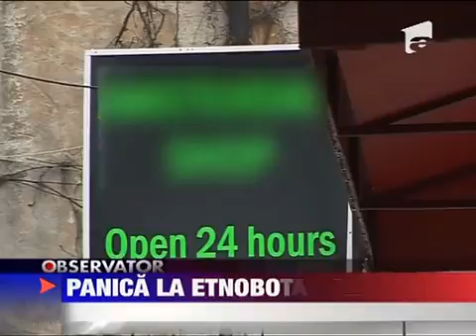UPDATE Panica la etnobotanica 14 FEBRUARIE 2011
Doua mii cinci sute de oameni s-au adunat astazi in fata Guvernului pentru a-i cere premierului sa interzica etnobotanicele. Batrini copii si parinti au raspuns initiativei vedetelor radio ZU Buzdugan si Morar. Cei doi au pornit cruciada impotriva...